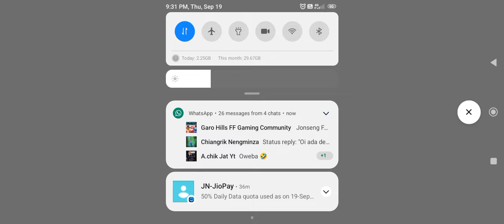FIR Kaa chagiparangni Tournament 🤣🤣🤣 Jail Rena Skang kusi onge YouTuberara Kalenga😡😡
Gamer YouTuber Groupni gita Antamanti Tournament kalgipani record 🥰🥰